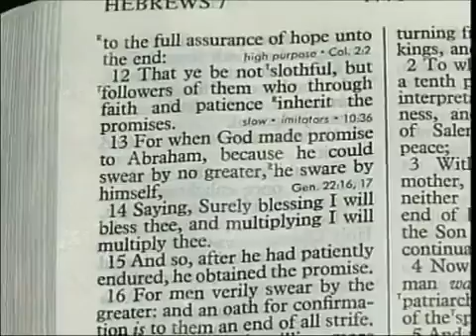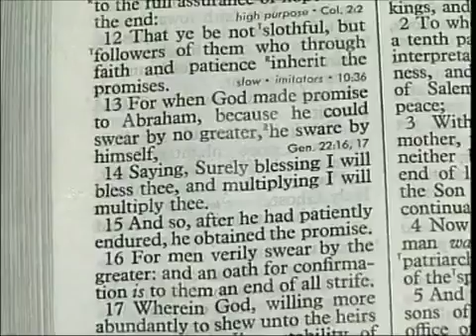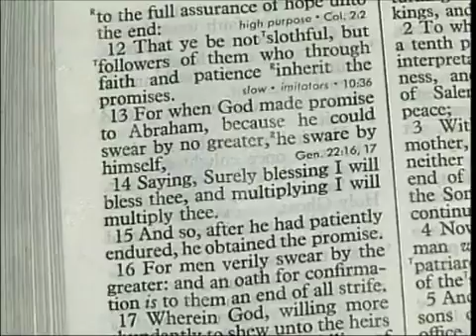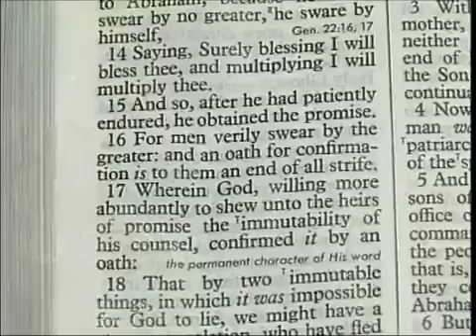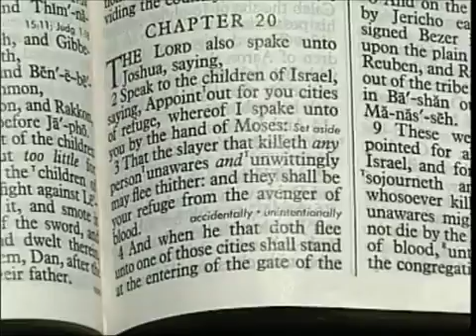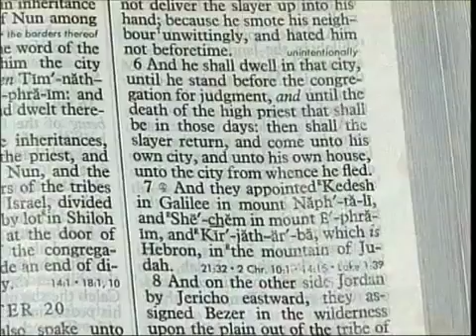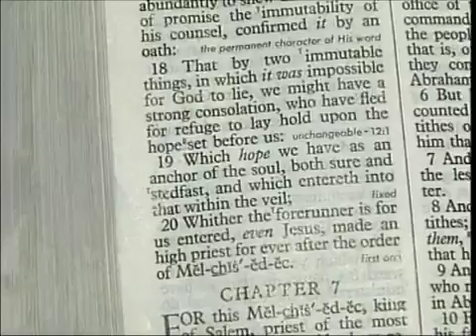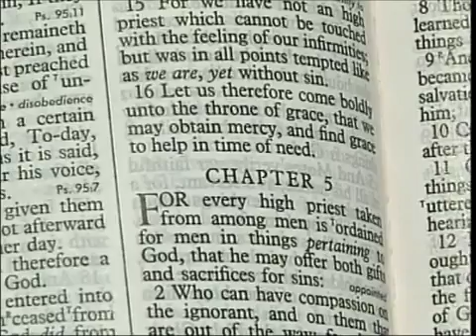Les Feldick Book 50, Lesson 1, Segment 1